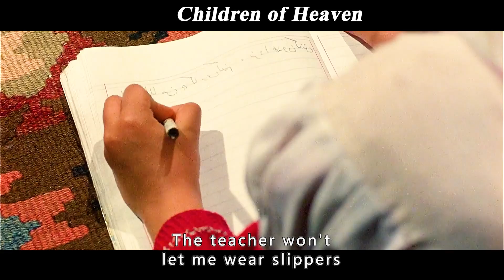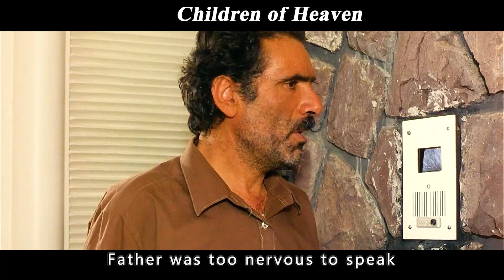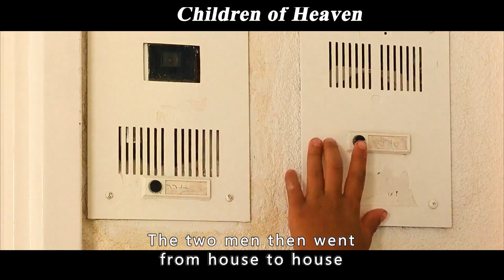How terrible the days of poverty, two children take turns wearing a pair of shoes to school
Movie name:Children of Heaven

Overview:Ali (Amir Farrokh Hashemian), a boy from a poor family, helps his sister Zahra (Bahare Seddiqi) to get her mended shoes, but accidentally loses them. He begs Zahra to keep it a secret, saying that the two of them can wear his shoes to school instead, and promises to buy her a new pair of shoes.
　　Ali was hoping to buy Zahra a new pair of shoes with the money he and his father earned from working in the city, but his father's accidental injury dashed his dreams. When he sees that the prize for third place in the city's long-distance running race is a pair of sneakers, Ali decides to enter the race, but he misses the registration date. After much pleading, his teacher (Dariush Mokhtari) makes an exception for Ali, who is very strong, to participate in the race. On the field, Ali keeps reminding himself that he has to come in third!